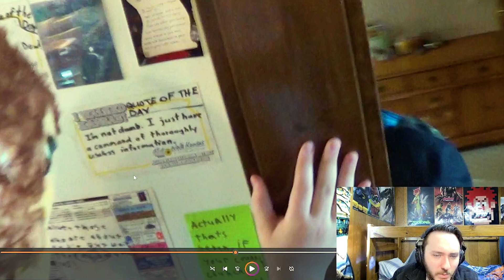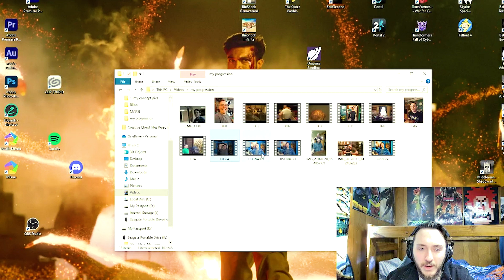revealing the DARK ORIGINS of my channel... (clickbait)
I didn't even make this as an April Fools video, originally, but I saw an opportunity and I seized it.